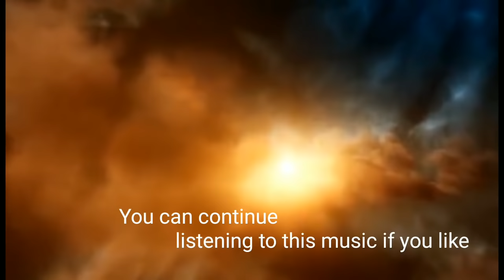டைனோசரை அழித்த விண்கல்லின் வரலாறு | Behind Earth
Dinosaur_extinction Cretaceous KT extinction